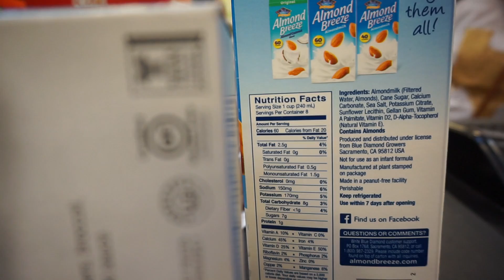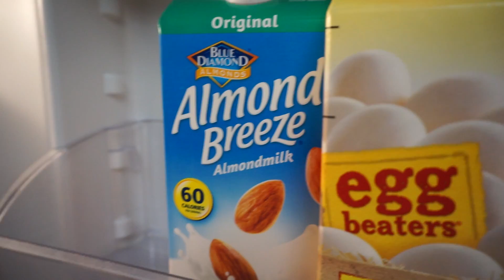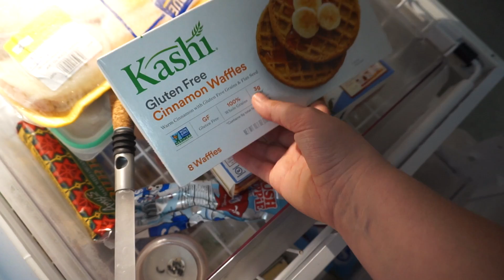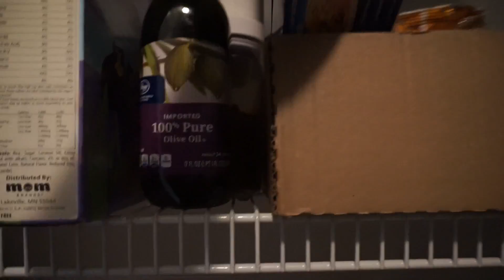Pumpkin Pickin' Tradition! | Vlogtober Day 15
MAIL:
5016 Spedale Court #177